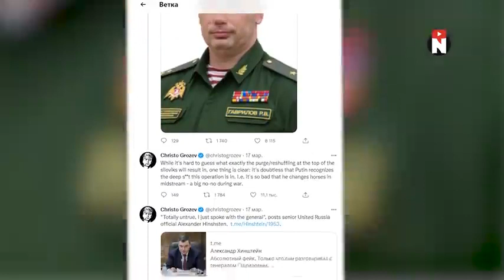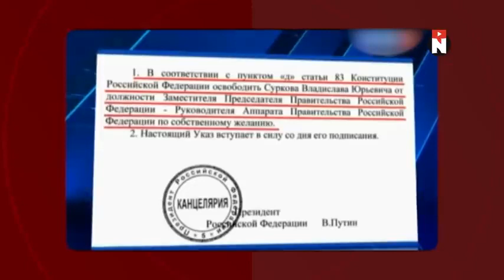#3162. Путин устраняет своих.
На нашем канале отобраны:
ТОЛЬКО
ТОЛЬКО
ТОЛЬКО
ТОЛЬКО
ТОЛЬКО
ТОЛЬКО

По материалам NEXTA Live.

普京是屠夫!!!